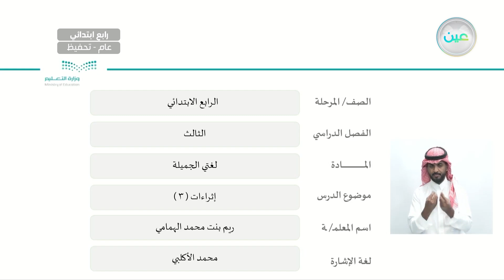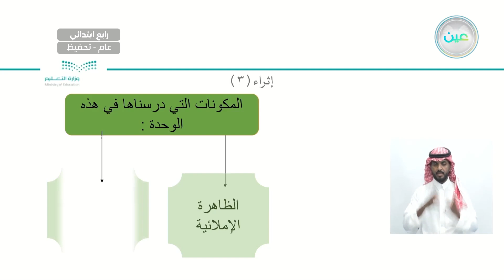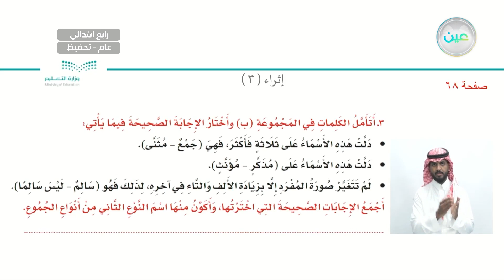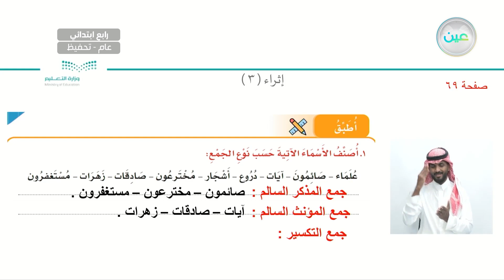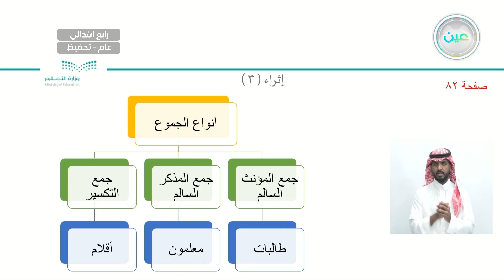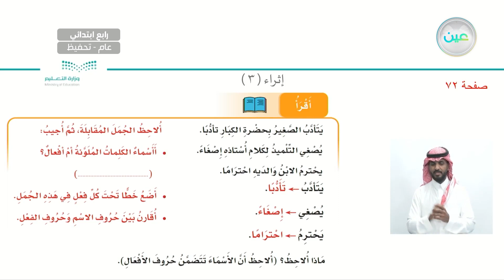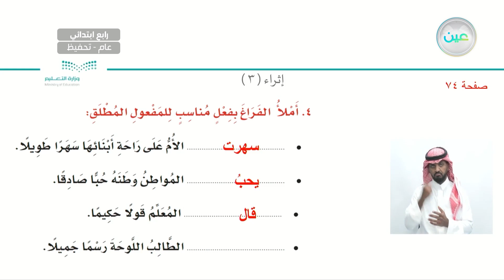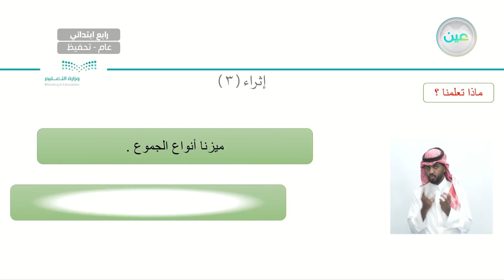إثراءات 3 - لغتي الجميلة - رابع ابتدائي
الحصة الثانية - الثلاثاء - الأسبوع الثاني عشر - رابع ابتدائي04